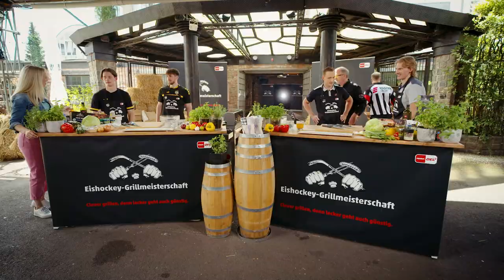Krefeld Pinguine und Iserlohn Roosters geben ordentlich Feuer.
Die 3. Folge der PENNY DEL Grillmeisterschaft hat es in sich. Die Rookies der Krefeld Pinguine fordern die Routiniers der Iserlohn Roosters. Andy Jenike und Torsten Ankert wollen sich den Schneid von Luca Hauf und Philipp Mass nicht abkaufen lassen.